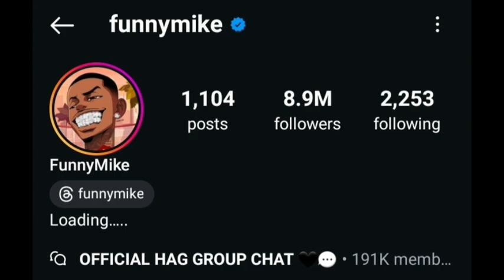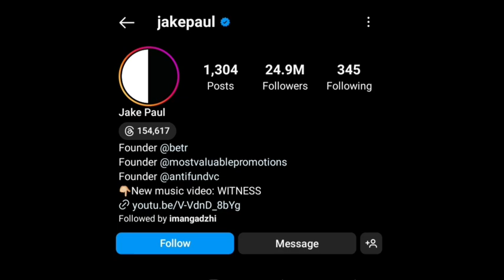FunnyMike Vs Jake Paul Lifestyle Comparison | Biography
FunnyMike Vs Jake Paul Lifestyle Comparison | Biography | Facts | Bio | Age